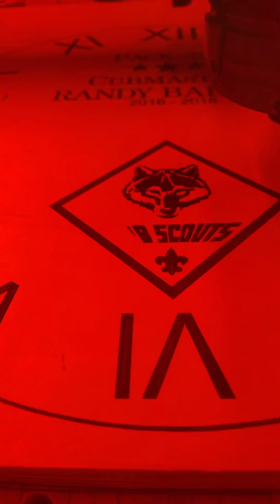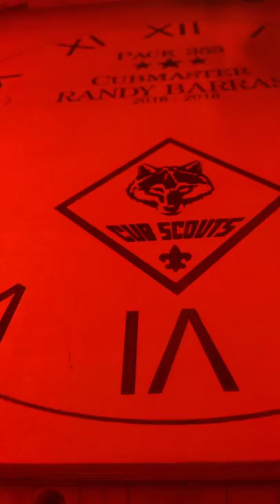Laser engraving a clock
A Little work i'm doing for a friend.